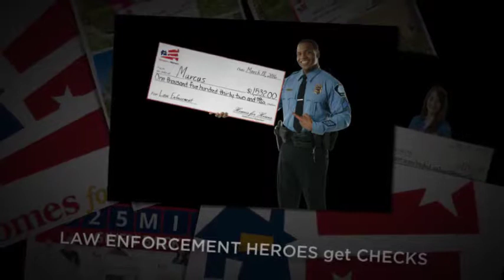Homes For Heroes